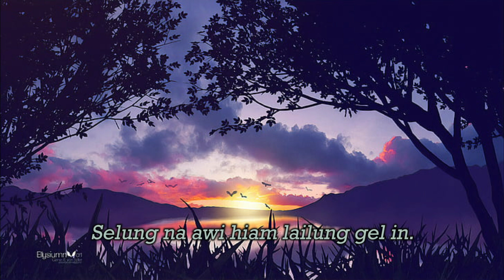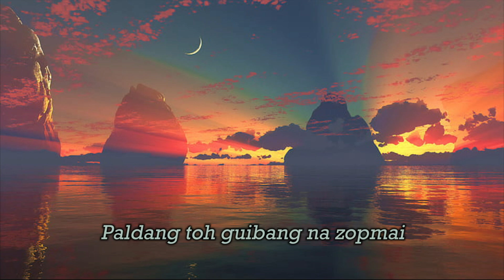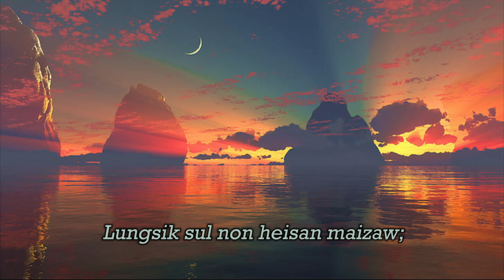LALDEN LOU DING || Chingthianngai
LALDEN LOUDING
Album: Zuan Zaila - vol-1

1. Zatam lai a chibang ka teel aw,
Na vangngaihman kahna luankhite;
Na lunglai a ngilhta na hiam?
Selung na awi hiam lailung gel in.

Tongchiam vaibang tungman lou a,
Lungsik sul non heisan maizaw;
Ziin in maw sianmang khen;
Sesum phungchin lahman hi e,
Hizong lalte lalden louding.

2. Na Tuun leh Zua lungdeih vabang pil,
Lunta vontawi sakmel etlawn toh;
Kumsawt gibang khenlou ding in,
Simthu khaubang na sutta un aw.
3. Sesum vang hiam annbang itvang,
Sakmel hoih selung pilvang hiam?
Zawl tuibang hatvang hiam;
Tongchiam tunlah ding  lunglauh vang,
Paldang toh guibang na zopmai.
3. Deihzok chibang na teel tongluan siam,
Sesum phungching milun vontawi toh;
Kahlai baang in nuam in lengta'n,
Nangdia tualniam chinglah hing e ngaih.
Note: Re - Upload is Strictly Prohibited